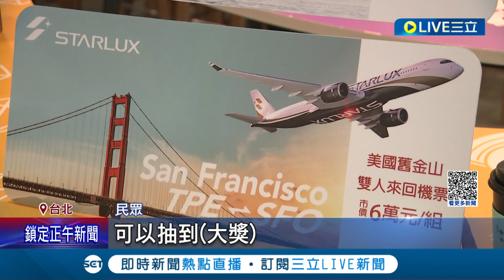超商耶誕福袋PK! 最大獎抽"電動休旅.Gogoro" 各大業者瘋搶耶誕福袋商機 抽百萬名車.南極套裝旅遊應有盡有│記者 夏邦明 江柏緯│【消費報你知】20231121│三立新聞台